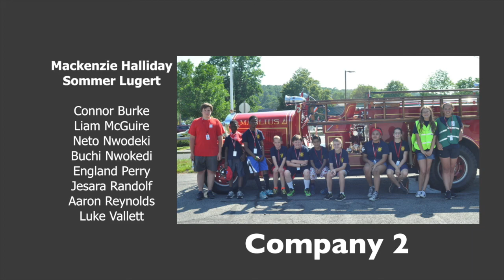Manlius Jr Firefighter Camp 2017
Each year the Manlius (NY) Fire Department holds a summer camp for kids in grades 5 - 8.  The camp is run by the members of the Manlius Fire Department.  This year marked our 6th year of running the camp.  Special Thanks to the Fayetteville Fire Department, Cazenovia Fire Department and Mercy Flight Central!!!  Video Produced by Marc Stogran!

Throughout the week, Junior Firefighters will experience what it is like to be a Firefighter/EMT in a “Fire Academy” like atmosphere. Each Junior Firefighter will receive a uniform shirt and official photo ID, which must be worn each day. Daily routine will include formations and marching, physical training, classroom sessions, demonstrations by local and state firefighters, as
well as lunch and break time. Junior Firefighters will receive training from Firefighters, EMT’s and Paramedics in the areas of: History and Tradition of the Fire Service, Fire Prevention/Safety, CPR/First Aid, Fire Service
Tools and Equipment, Fire Suppression, Search and Rescue, Vehicle Extrication, Physical Fitness and much more. Junior Firefighters participate in a Graduation Ceremony on Saturday.

- Wake Me Up:  Avicii
- Cant Hold Us:  Macklemore & Ryan Lewis (Feat. Ray Dalton)
- Happy:  Pharrell Williams
- Best Day of My Life:  American Authors
- Staying Alive:  Bee Gees
- Castle on the Hill:  Ed Sheeran